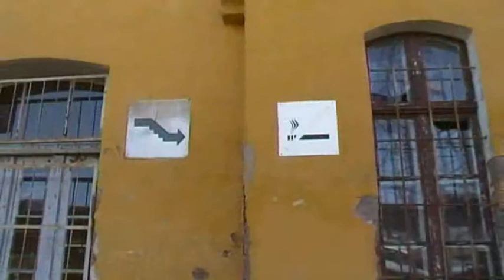Stacja Kolejowa Gryfów Śląski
na stacji w Gryfowie Ślaskim.